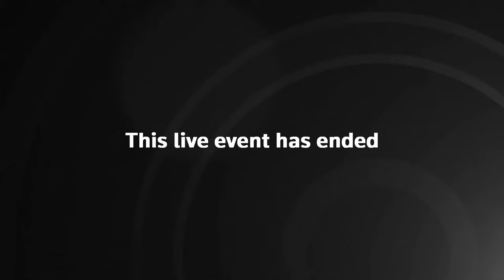Rishi Sunak pledges support for Israel as he condemns Iran missile blitz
PM Rishi Sunak pledges support to Israel after Iranian attack on Saturday.